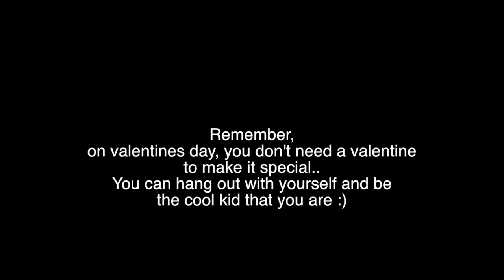Things to do with your Valentine!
stefcia011

YOOOOOOOO

THIS IS FOR THE NON-VALENTINE PEOPLE

OR THESE ARE IDEAS

But yea

this is a random video so DONT JUDGE